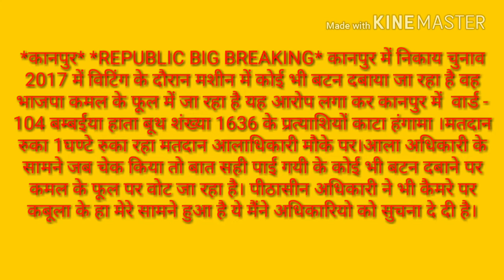CHEATING IN INDIAN ELECTION 2017 || APKE SATH BHI ESA NA HO